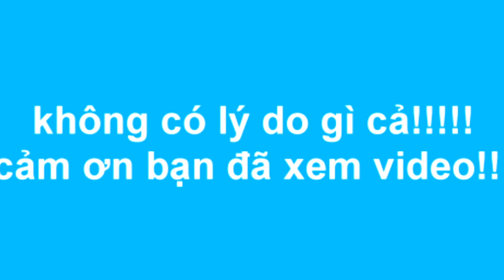TOP 10 LÝ DO TẠI SAO NÊN TẨY CHAY ZERON!!!!